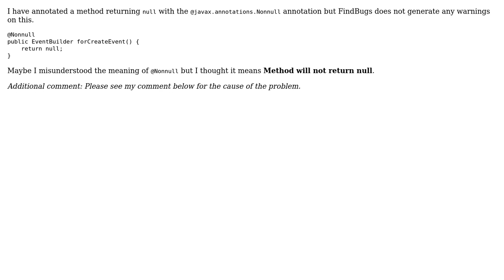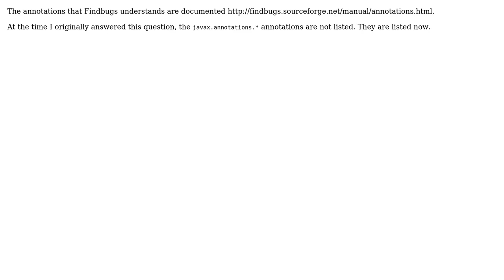No FindBugs warning for null return value if annotated with @Nonnull (2 Solutions!!)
No FindBugs warning for null return value if annotated with @Nonnull

With thanks & praise to God, and with thanks to the many people who have made this project possible! | Content (except music & images) licensed under CC BY-SA | Music | Images & others | With thanks to user Stephen C user Oliver user Keerthivasan and the Stack Exchange Network Trademarks are property of their respective owners. You are responsible for your own actions.